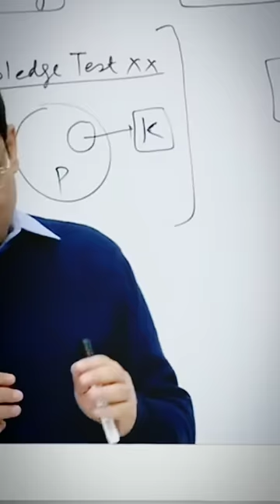Upsc interview मे घातक बोर्ड मेम्बर 🤔🔥💯vikashdivyakirtisir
vikash divyakirti sir
By_Vikash divyakirti sir lovers❤
@Drishti IAS
@Drishti IAS : English
vikashdivyakirtisir ❤❤ motivational video